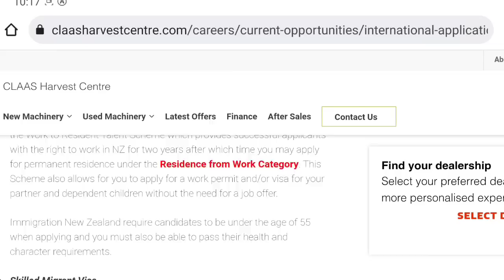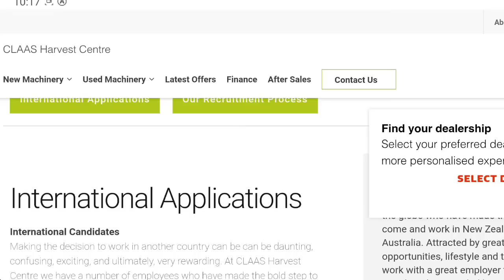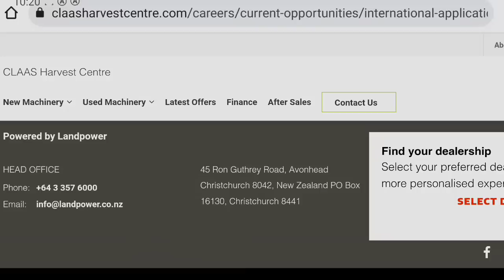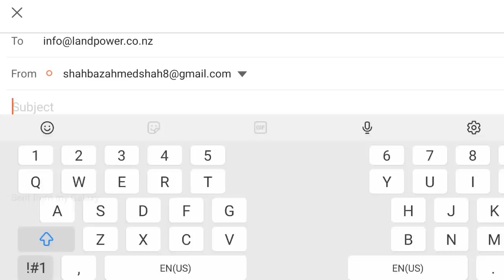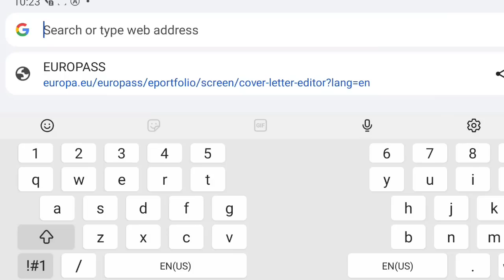new zealand 🇳🇿 free work permit!best agent for new zealand work visa!jobs in new zealand 🔥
new zealand work visa for foreigners
new zealand work visa
jobs in new zealand for english speakers
latest Jobs in new zealand for foreigners
Unskilled jobs in New Zealand for foreigners

Timings
Always Open